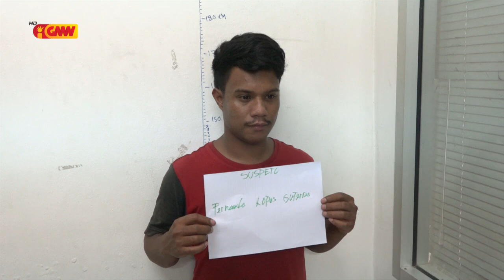PNTL kaptura ema na’in 19 iha Bebonuk tanba la kumpri regrás serka sanitária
PNTL kaptura ema na’in 19 iha area Bebonuk tanba la kumpri regrás serka sanitária